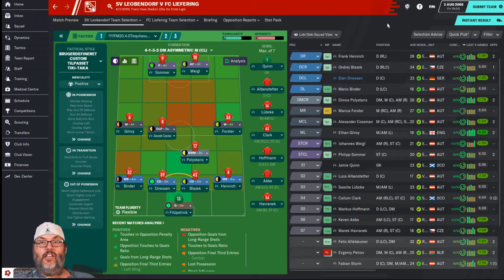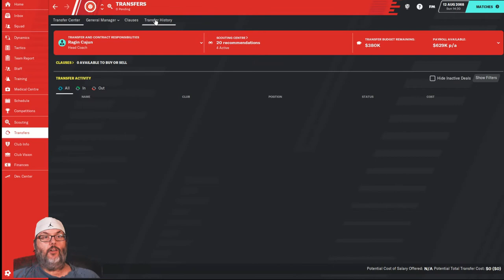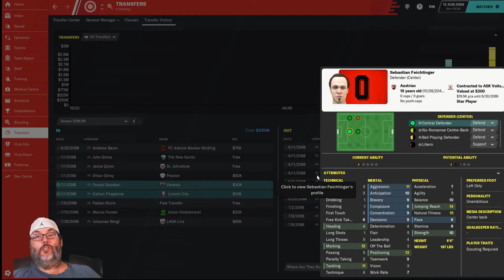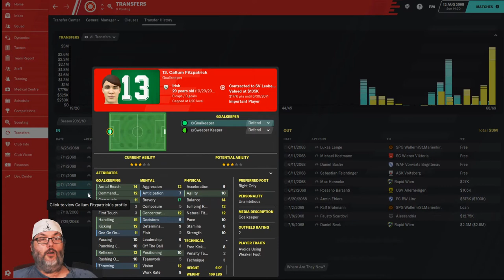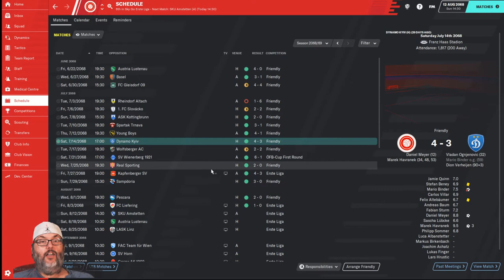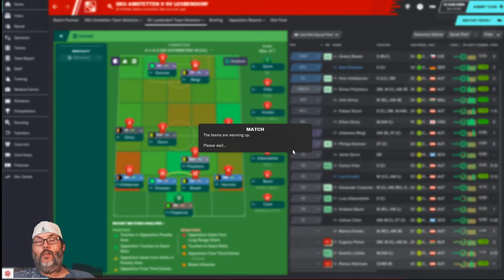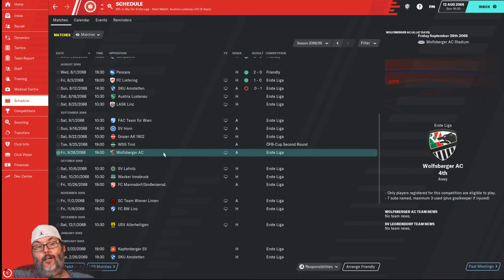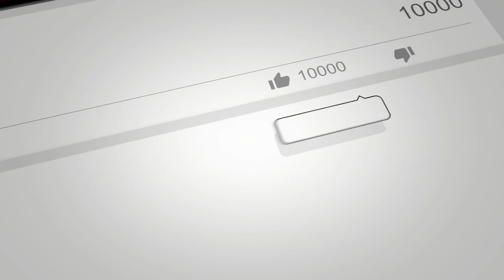FM20/Climbing the Ladder - Leobendorf/Ep. 9 - Season Opener & Transfer Special